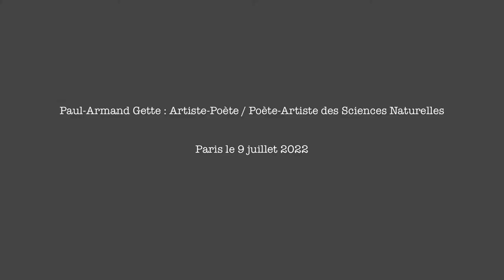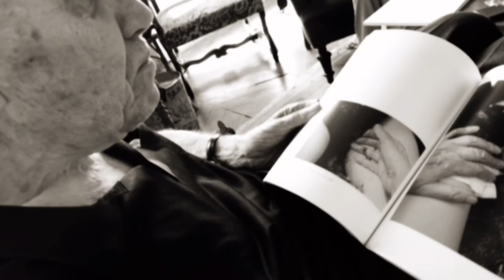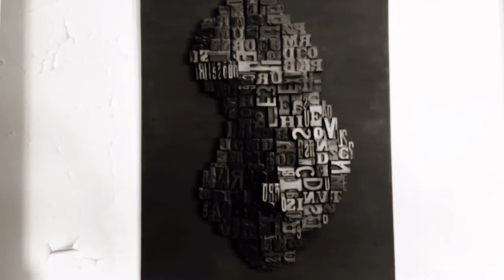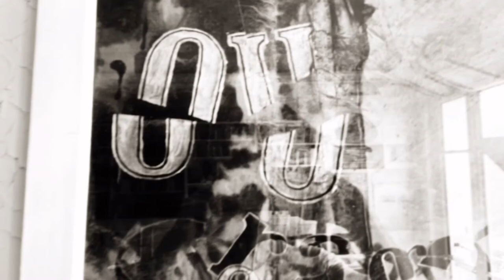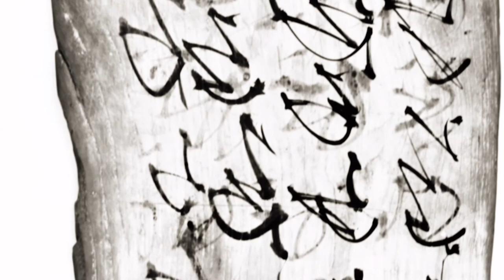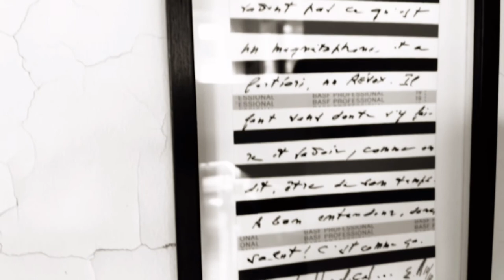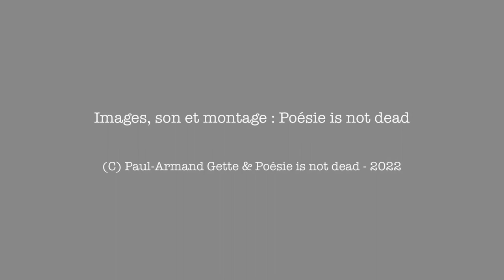Paul-Armand Gette : "Artiste-Poète / Poète-Artiste des Sciences Naturelles" - Paris - Juillet 2022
Entretien avec Paul-Armand Gette chez lui à Paris le 9 juillet 2022.

Images, sons et montage par Poésie is not dead.

Paul-Armand Gette (né en 1927 à Lyon), après des études de biologie et un début de carrière dans l'industrie chimique, décide de se tourner, dès la fin des années 1950, vers une carrière artistique, utilisant ses connaissances en botanique et en géologie qu'il introduit dans l'espace de l'art.

Enseignant au département d'Arts Plastiques de Paris I Panthéon Sorbonne et partageant un atelier avec Christian Boltanski à l'Ecole nationale des beaux-arts, il expose tant en France qu'à l'étranger et réalise de très nombreux livres d'artiste.

Artiste inclassable, il a construit une œuvre singulière et prolixe à l'écart de toute tendance artistique, brouillant les limites entre sciences naturelles, littérature, poésie, mythologie et histoire de l'art, nourrie d'une obsession constante pour deux thèmes, celui du paysage et de l'idée de nature, et celui de l'étude du modèle.

Leur articulation se fait autour du corps féminin et de ses possibles métamorphoses. Opérant des va-et-vient entre l'art et la science, son travail se déploie en une variété de médiums comme la photographie, la sculpture, la peinture, la vidéo ou encore la littérature pour nous proposer une lecture singulière du monde qui nous entoure.